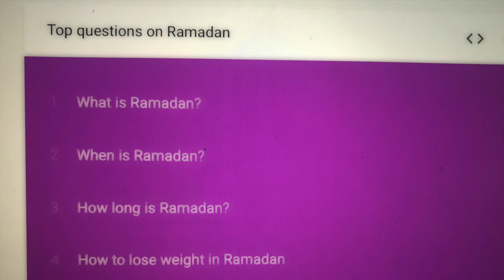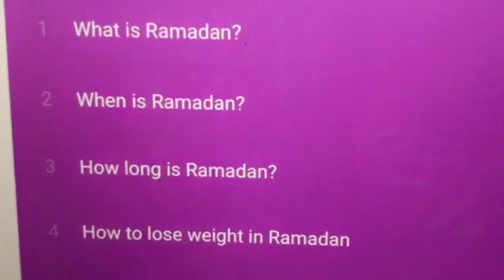Ramadan vlog/Ramadan 2020 trending topic| JRlifestlye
Hey guys! welcome back, Ramadan vlog is about the my experience in the lockdown and  Ramadan 2020 trending topic. This gives us an in-depth explanation as to why muslims fast and other questions related to Ramadan.

Please show support!